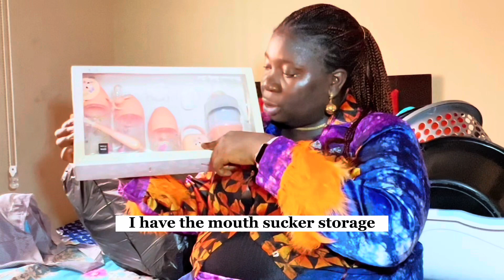EVERYTHING I BOUGHT FOR BABY #3 | Baby and mom Haul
Hi amazing family,
Today’s vlog is a Vlog|| EVERYTHING I BOUGHT FOR BABY #3 | Baby and mom Haul ​⁠

-FAQ
* Age: 31 (January 9th)

* City: Abuja, Nigeria

*What do you film with: iPhone 13 pro max

*What Mic do you use: Boya mic and Wireless mic for vlogs and sit-down videos

* Mum of 2 - Sophia - 7 yrs (12th March)
                       Kiara    - 4 yrs (1st May)

What light source do you use: 75% of the time it's natural light, a ring light

Matt 19:26 | “With man this is impossible, but with God all things are possible.””

Thanks amazing family for 8,670 subscribers, we are growing 🥰. God's blessings always.

Songs used